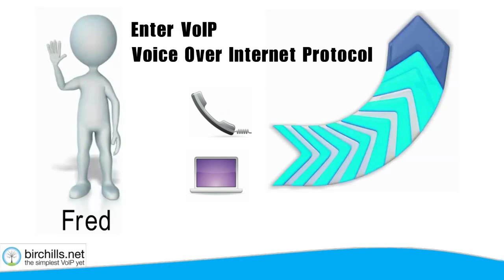What Is VoiP And How to Get it - Explained In 1 Minute HD Video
VoIP stands fro Voice over Internet Protocol which is the protocol that allows phone calls to go over the Internet. It's really cool. It allows you to add more phones without adding more phone lines and with Birchills Telecom it means that you get
Free memorable phone numbers
Free Voicemail
Free Call recording
Free PBX functions
And much lower costs